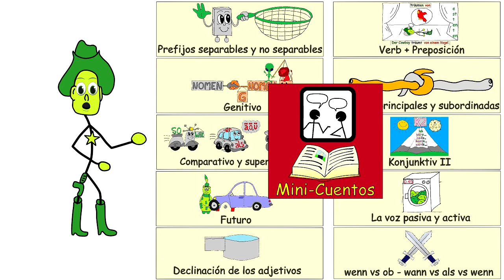Aprender Alemán Fácil - Curso y Libro para Avanzados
🇩🇪 APRENDER ALEMÁN CON MARCUS | CURSO PREMIUM A1-B1

LA FORMA EFICAZ DE APRENDER ALEMÁN

Vuelve a sentirte como un niño y aprende alemán de forma inteligente. Aprende alemán a través de cuentos, dibujos y colores.

¿Listo para divertirte aprendiendo alemán?